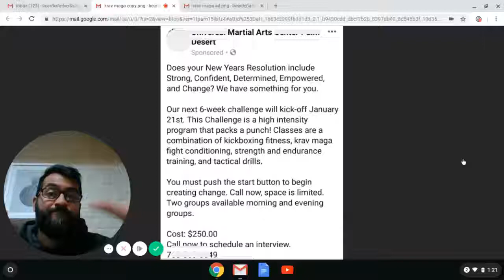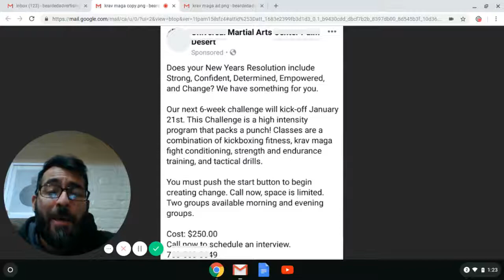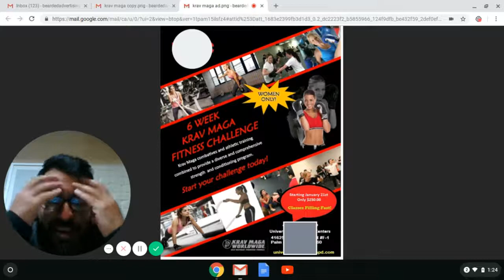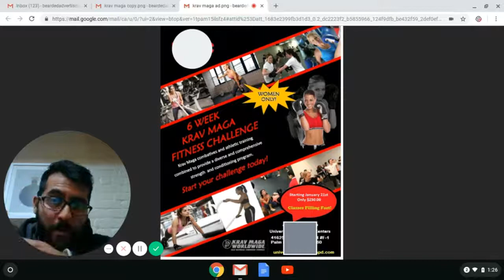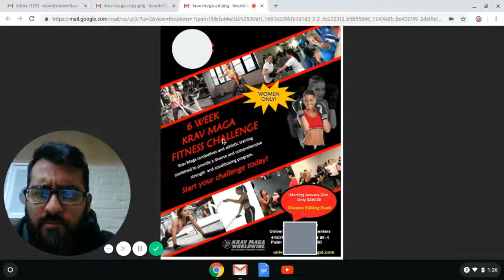One Minute Copy Breakdown - Martial Arts School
In this One Minute Copy Breakdown, I go over another Martial Arts school that targeted me in their Facebook ads efforts.

It contains 2 HUGE mistakes that it's most likely hindering its performance.

Watch me explain how this business is throwing money away, and get the lessons here to avoid using them in YOUR own ads.

Fundamentals, baby. All day!